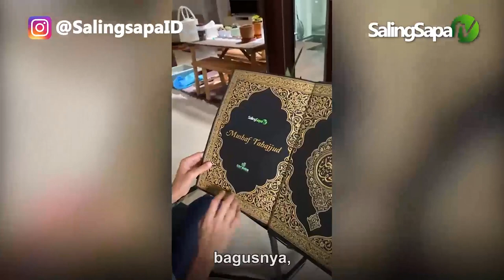Bagaimana Cinta Para Sahabat Kepada Rasulullah? | Ustadz Abi Makki